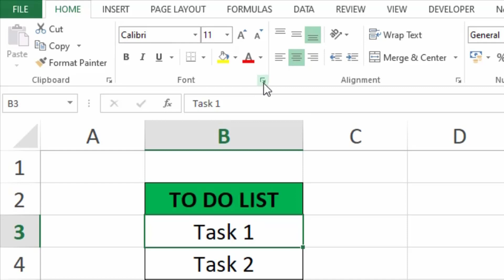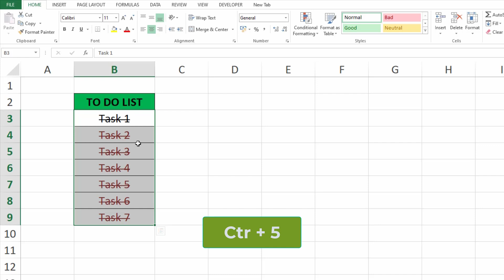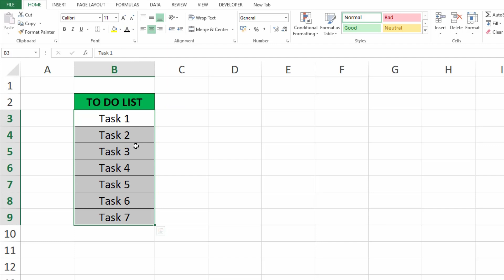How to Apply and Remove Strikethrough in Excel || Data Formatting in Excel | Urdu / Hindi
This video includes topic of apply and remove strikethrough in excel which covers the following.

How to Apply Strikethrough in Excel
How to Remove Strikethrough in Excel

Other Relevant Tutorials are as follows;